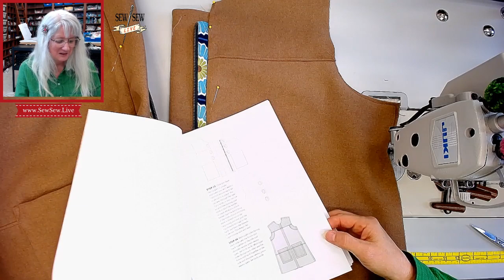Sewing Cascade Duffle Coat Part 2 by Grainline Studio...by Sew Sew Live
Sewing the Cascade Duffle Coat by Grainline Studio

Making this coat for a friend and I'll need to adjust the sizing a bit. (I'll cover this).
The outer is a wool and she also requested an interlining. Making View B (longer with a hood).